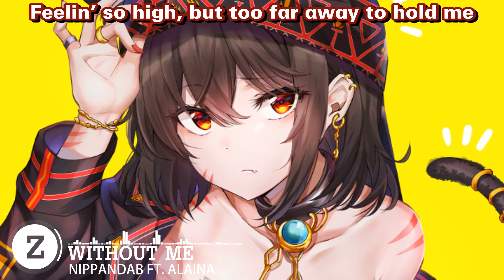Nightcore - Without Me-(Lyrics)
📌 Song Information
-song:Nippandab - Without Me (feat. Alaina)

Lyric video for "Without Me" by Nippandab
    (つ≧▽≦)つ【 THANK YOU SO MUCH !!】(つ≧▽≦)つ